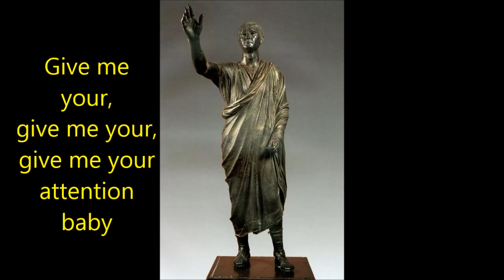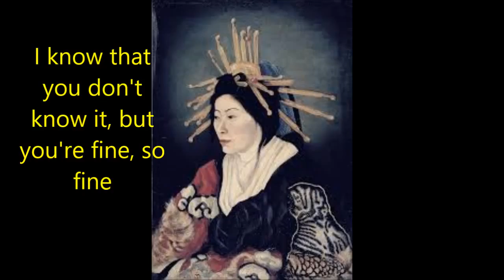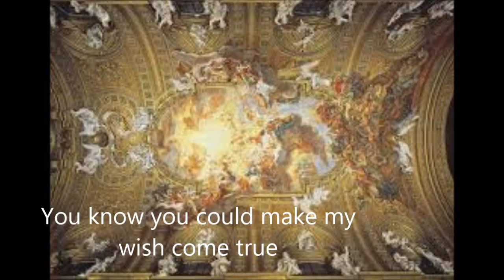Nathaniel Morris AP Art History Treasure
This is my art history project to the song Treasure by Bruno Mars